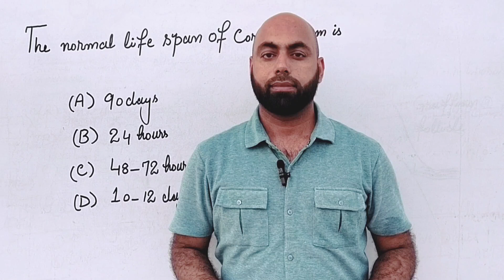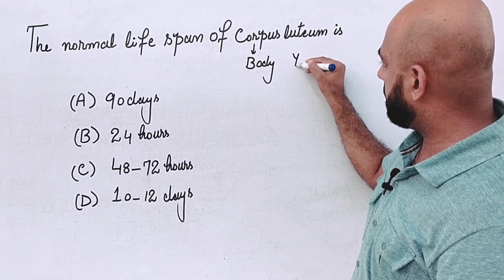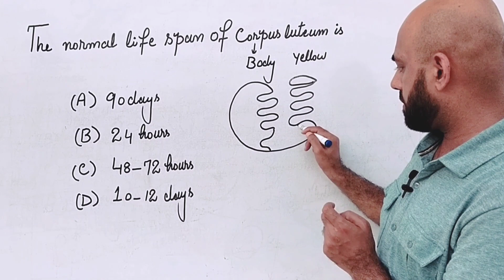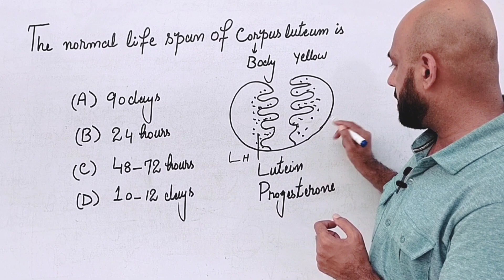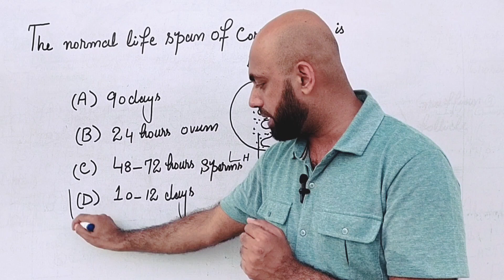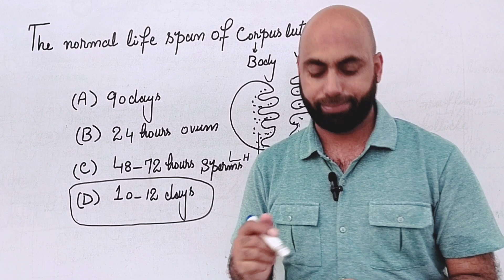MCQs of Menstrual cycle|Zubair Ali HoD Biology PGC Gujrat